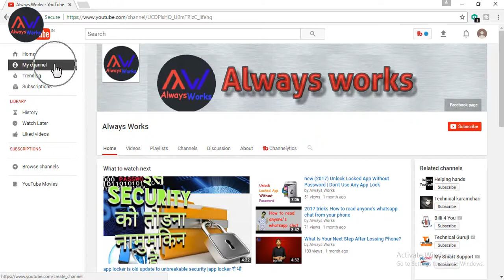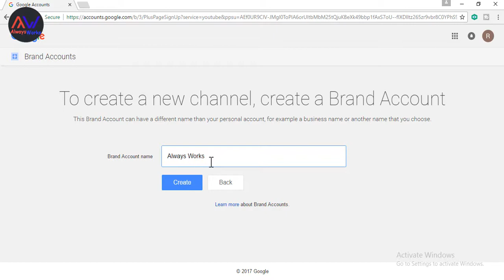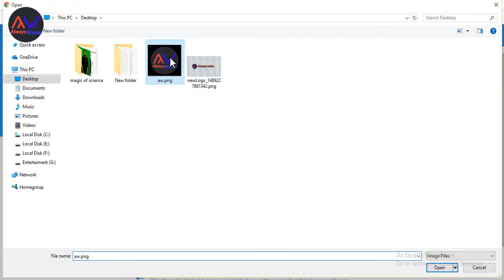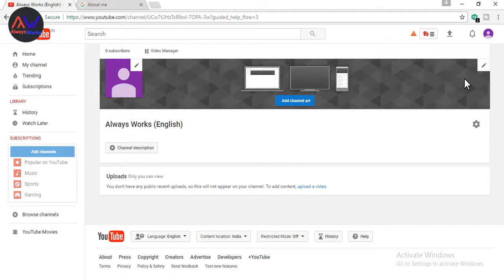How To Create Youtube Channel By always works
Hello Friends Today I am Going To Show You How Can You Create Youtube Channel .I Hope This Video Help You To Make Youtube Channel